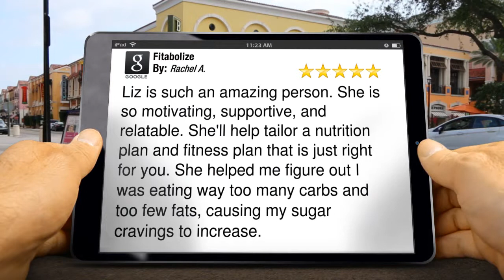Fitabolize San Diego Exceptional Five Star Review by Rachel A.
Excellent Rating

Liz is such an amazing person. She is so motivating, supportive, and relatable. She'll help tailor a nutrition plan and fitness plan that is just right for you. She helped me figure out I was eating way too many carbs and too few fats, causing my sugar cravings to increase.

Fitabolize
3742 1/2 Curtis St.
San Diego CA
92106